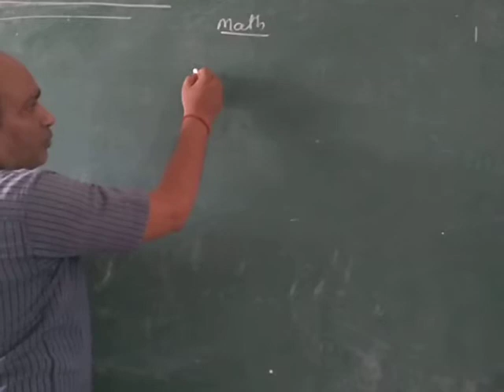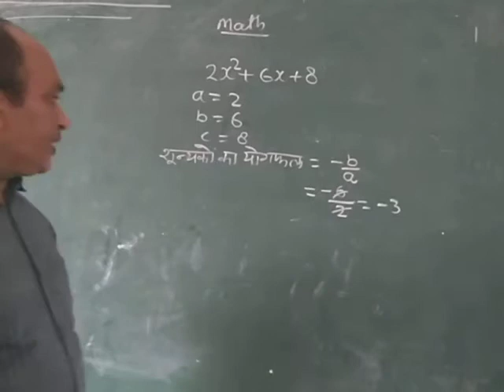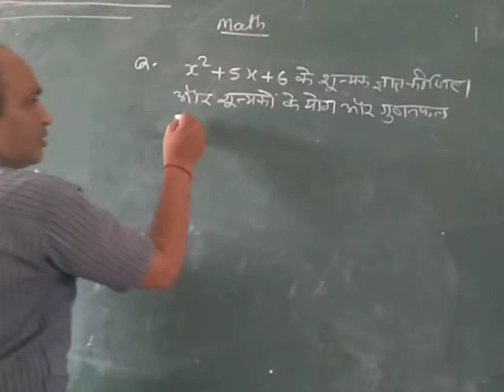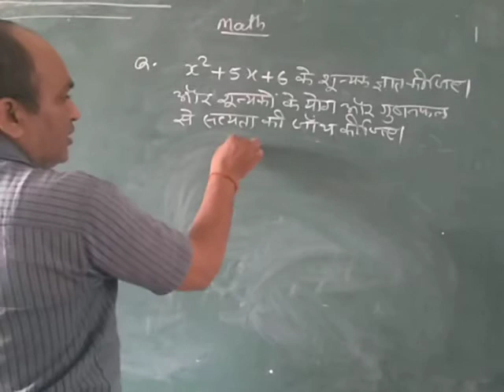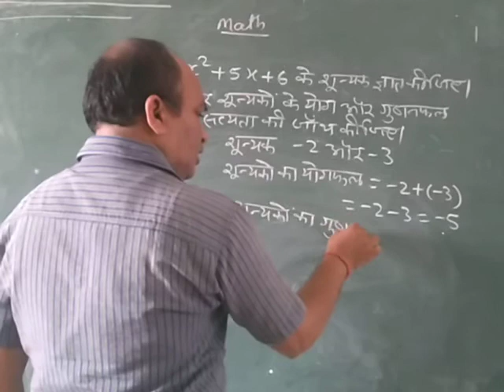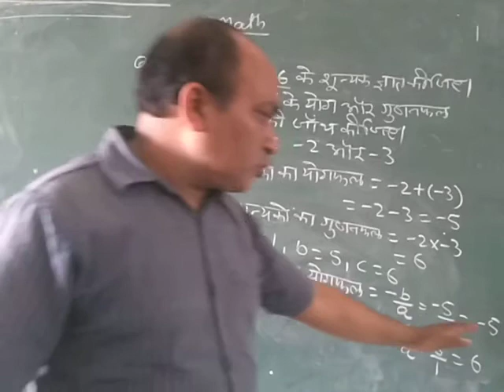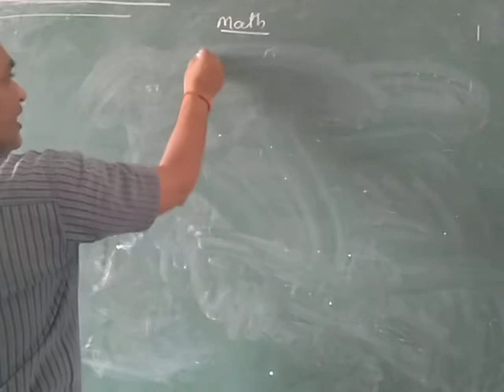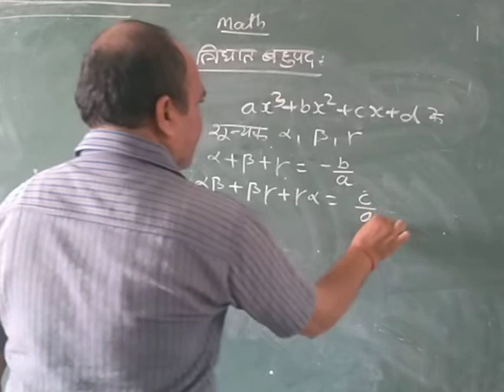Mathematics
Mathematics by Rajendra Sir